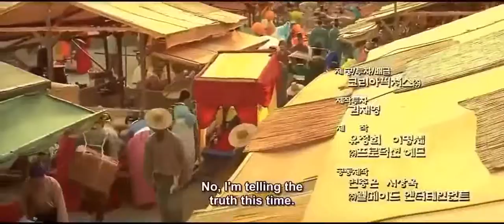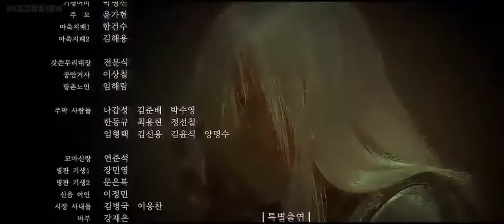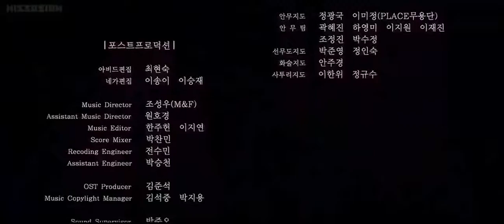Best Chinese Kung Fu Martial Arts Movies 2017 ★ Top Action Movies Full Length English Hollywood 564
New kung fu Chinese Martial Arts Movies 2017 , Best Chinese Action Movies 2017
   Best Action Comedy Movies 2017 , Best kung fu Chinese Martial Arts Movies        Best Action Comedy Movies 2017 , Best kung fu Chinese Martial Arts Movies